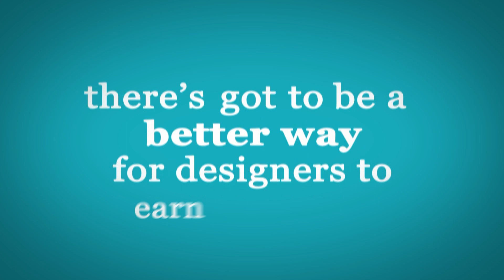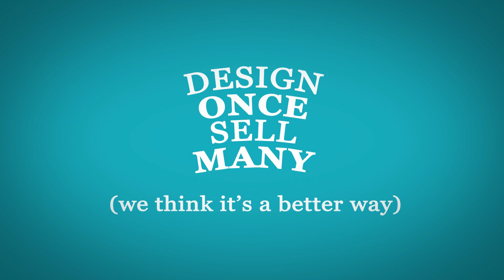Motion Graphics Animation - Template Cloud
A motion graphics sequence created for my client Template Cloud.